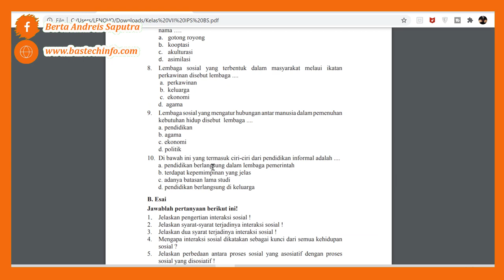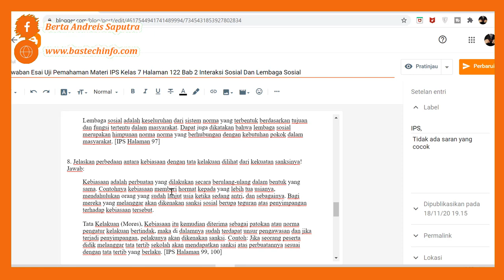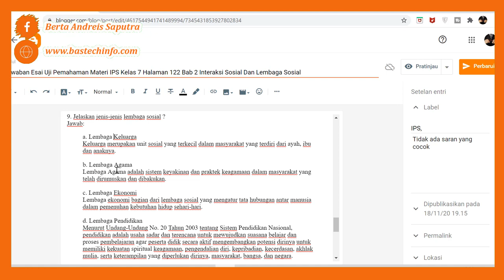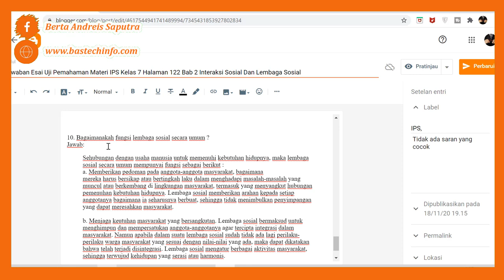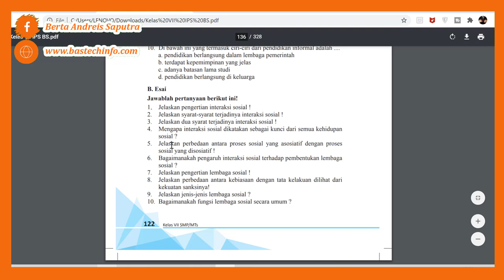Jawaban Esai Uji Pemahaman Materi IPS Kelas 7 Halaman 122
Uji Pemahaman Materi IPS Kelas 7 Halaman 121 s/d 122 Pilihan Ganda dan Esai, akan kita bahas jawabannya pada kesempatan kali ini. Kita akan membahas pertanyaan-pertanyaan tersebut dari nomor 1-10 PG dan esai. Buku ini merupakan buku K13 versi revisi 2017 untuk buku siswa semester 1. Jawaban yang ada pada pembahasan kali ini, didapat dari berbagai sumber sehingga membuat jawaban pada tiap pertanyaan kemungkinan sangat benar.

Pembahasan Kunci Jawaban Uji Pemahaman Materi halaman 121-122 IPS Kelas 7 ini akan kita bahas pada bagian Esainya saja, Silahkan klik link ini untuk melihat jawaban PG-nya :

Jawaban Esai Uji Pemahaman Materi IPS Kelas 7 Halaman 122 Bab 2 Interaksi Sosial Dan Lembaga Sosial

Uji Kompetensi/ Uji Pemahaman Materi
IPS (Ilmu Pengetahuan Sosial) Kelas 7
Halaman 121-122
Bab 2 Interaksi Sosial Dan Lembaga Sosial
B. Esai/essay
Semester 1 K13 Rev 2017
Jawaban Uji Pemahaman Materi IPS Kelas 7 Halaman 80 Bab 2 Interaksi Sosial Dan Lembaga Sosial
Jawaban Esai Uji Kompetensi IPS Kelas 7 Halaman 122 Bab 2 Interaksi Sosial Dan Lembaga Sosial
Jawaban Esai Uji Kompetensi Halaman 122 IPS Kelas 7 Bab 2 Interaksi Sosial Dan Lembaga Sosial

Uji Kompetensi
B. Esai
Jawablah pertanyaan berikut ini!
1. Jelaskan pengertian interaksi sosial !
2. Jelaskan syarat-syarat terjadinya interaksi sosial !
3. Jelaskan dua syarat terjadinya interaksi sosial !
4. Mengapa interaksi sosial dikatakan sebagai kunci dari semua kehidupan sosial ?
5. Jelaskan perbedaan antara proses sosial yang asosiatif dengan proses sosial yang disosiatif !
6. Bagaimanakah pengaruh interaksi sosial terhadap pembentukan lembaga sosial ?
7. Jelaskan pengertian lembaga sosial !
9. Jelaskan jenis-jenis lembaga sosial ?
10. Bagaimanakah fungsi lembaga sosial secara umum ?